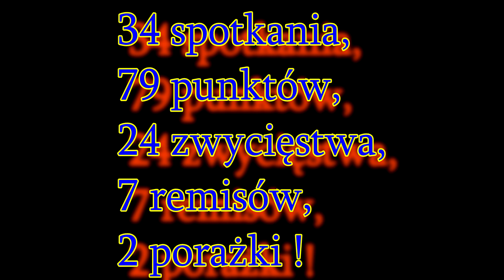17.06.2023 ELANA - CHEMIK! WSZYSCY NA MECZ! ŚWIĘTUJEMY AWANS DO 3 LIGI !